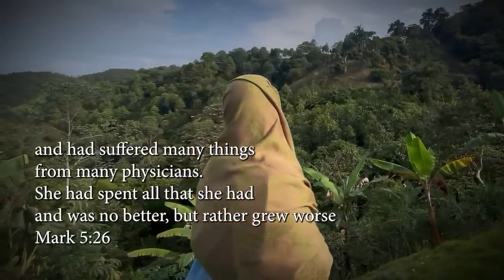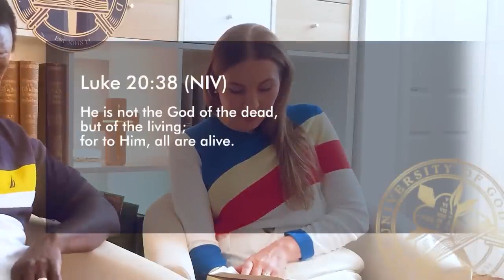Faith Series -Belief and Faith || Racine & Ruth || TB Joshua Legacy, God's Own Mantle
"Faith takes us to God. Love takes God to us" - TB Joshua
This Ministry spreads the undiluted gospel of Jesus Christ to every creature as it comes from God's Own Field Marshal, Prophet TB Joshua and his fruits.
Keep watching Emmanuel TV
The University of God
# Elohim/WMD Ministries